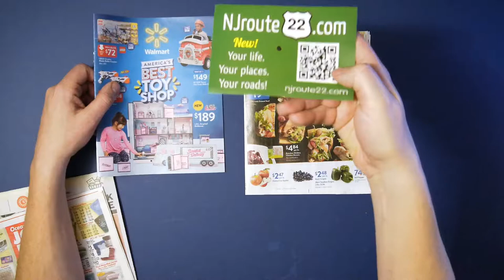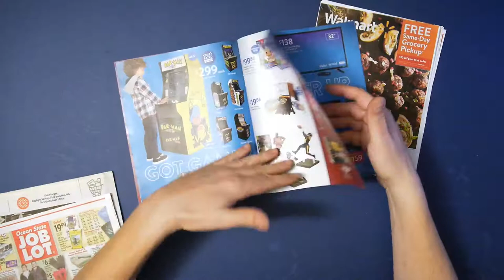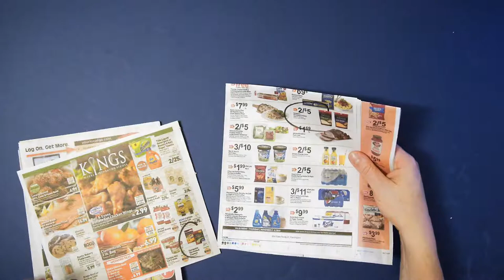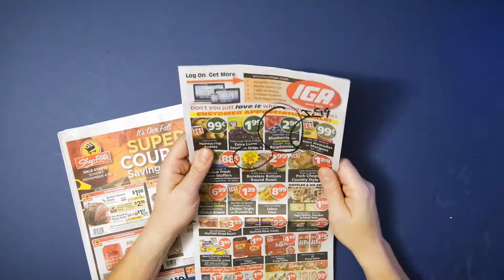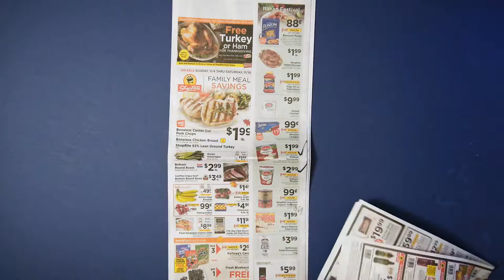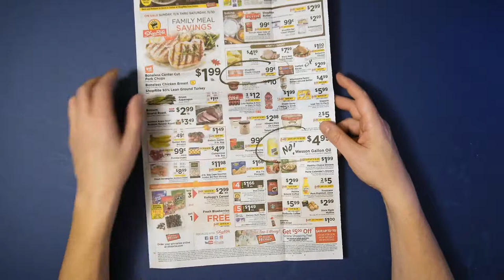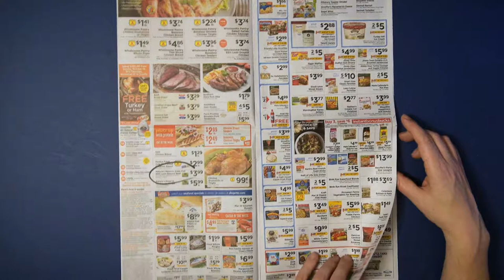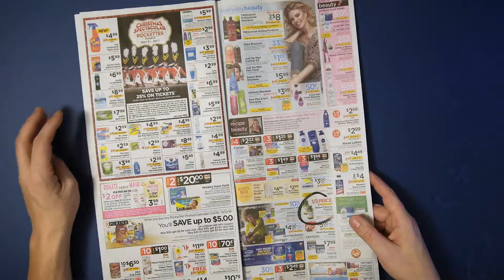NJRoute22 VLOG Ep 62 Supermarket Roundup November 2 2018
Welcome to today's NJroute22.com Supermarket Roundup video for November 2, 2018. Holiday season has ramped up big time! Walmart wants to be your Toys R Us! Plus - what good (healthy) things can you pick up at local supermarkets?